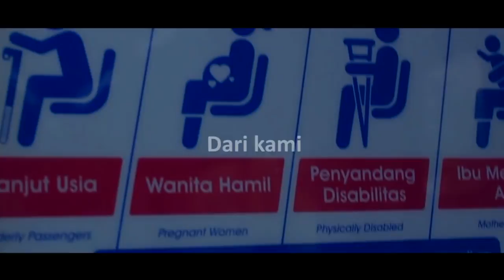ISEE 2018: Towards An Impressive Creation.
After Movie ISEE 4th 2018

In Special Education Euphoria, the annual event held by BEMP Pendidikan Khusus UNJ.